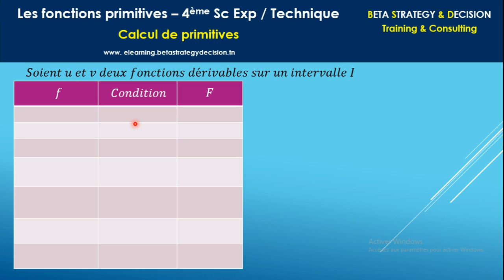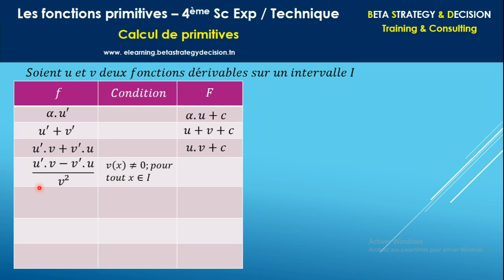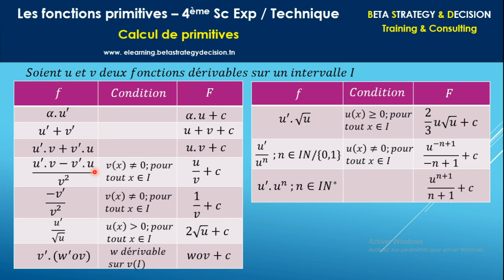Expliquer les formules de calcul de primitives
Dans cette leçon sur les fonctions primitive, on va expliquer toutes les formules qui permettent de calculer les primitives d'une fonction continue.
Ce cours est adressé aux élèves du Baccalauréat Tunisienne toutes sections: bac math, bac science, bac technique, bac informatique et bac économie et gestion et aussi pour Bac Marocain, Bac Algérien, Bac Français et BAC de tous pays Africain, encore cette leçon est dédiée aux étudiants passionnés par les Mathématiques.